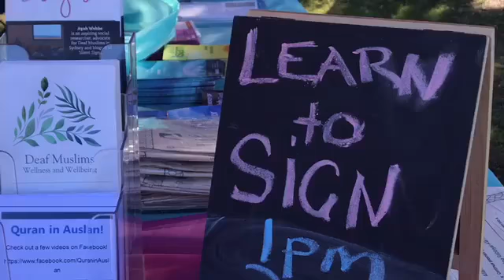Eid festival 2019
For the first time ever, the Deaf Muslim Community had a stall at the Eid festival 2019 in Sydney.

We showed the Muslim and wider community information and awareness about deaf culture and even offered sign language lessons!